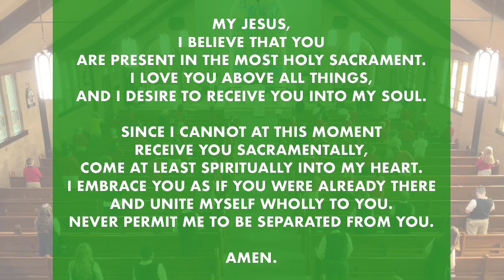Celebration of the Mass, Wednesday of the 26th Week of Ordinary Time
Celebrant: Fr. Henry Carmona.  Mass offered for the repose of William F. May.  Baptism of J.W. Schwartz.